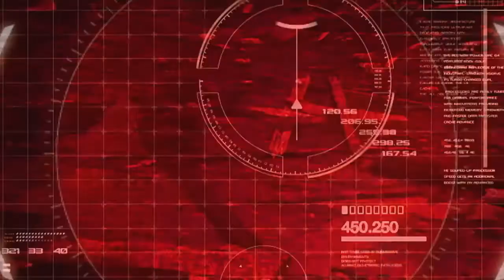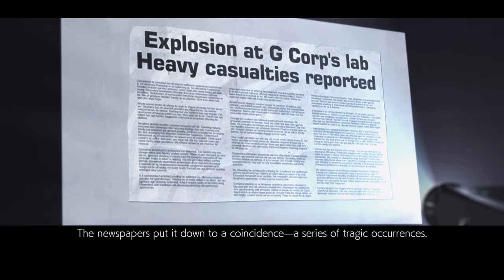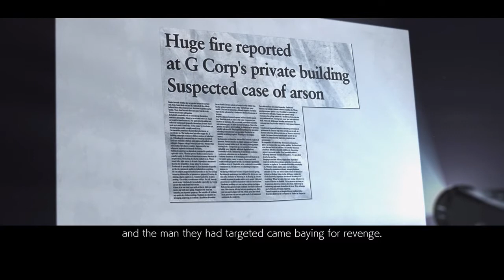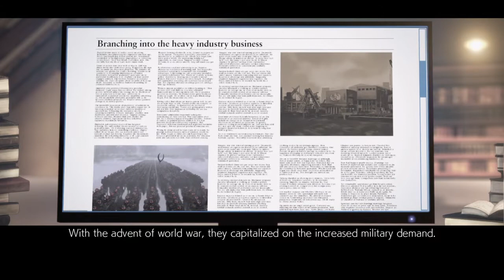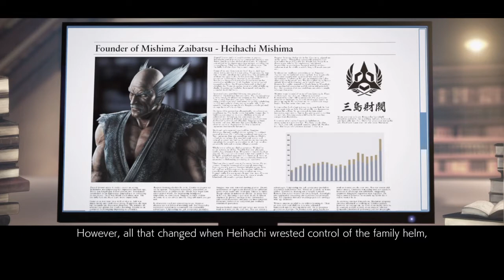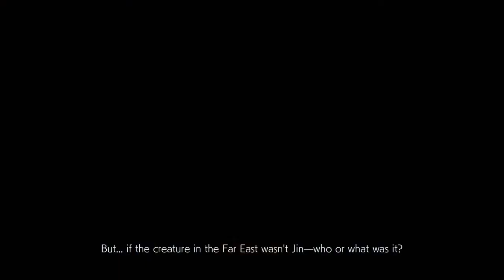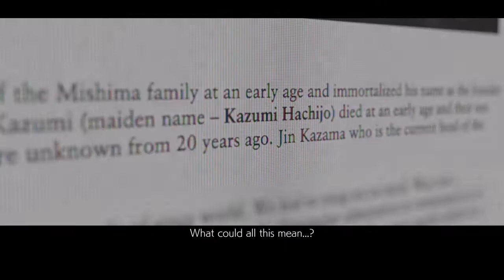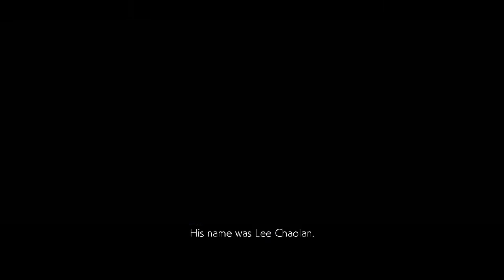TEKKEN™7 story mode โหมดเนื้อเรื่อง ตอนที่ 2